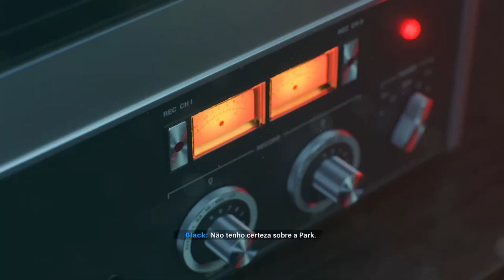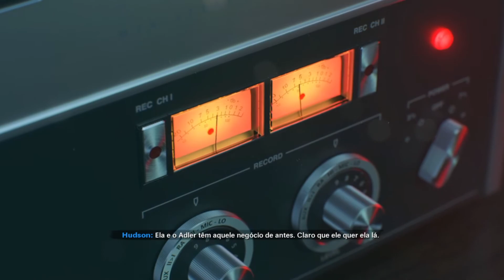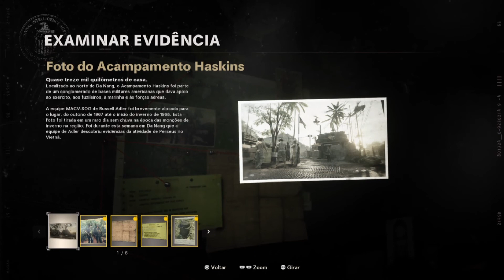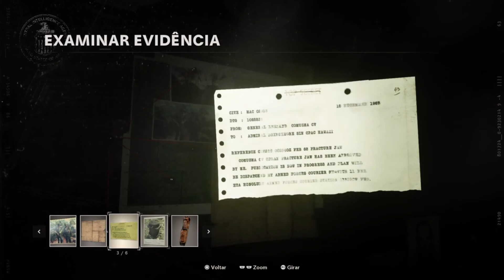COD BLACK OPS COLD WAR início da campanha #1 Detonado | Aquele Cara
Vamos conferir o começo do jogo Call of Duty Black Ops Cold War! É a nova série de playthrough do Aquele Cara, com o novo COD capturado direto no PS4! O jogo foi cedido para fins de review para o site Voxel pela Activision Brasil. Eu também publiquei lá no site minhas impressões do beta